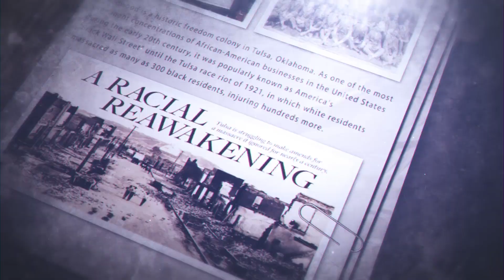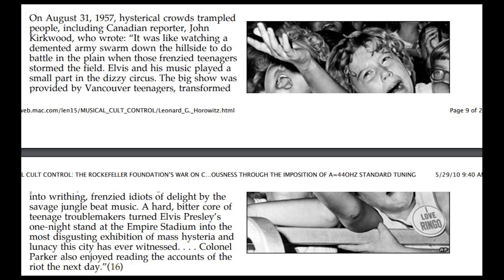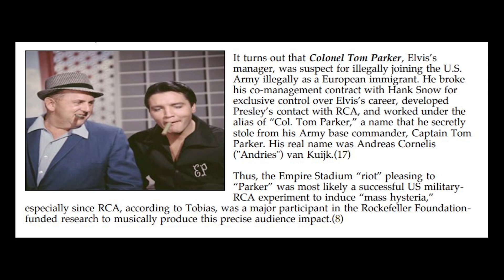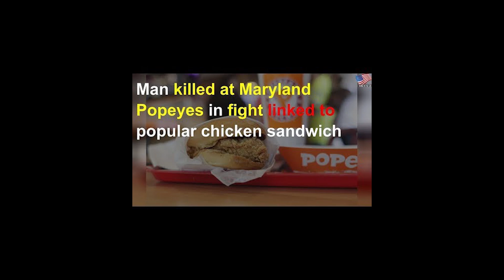2of2 You are not You